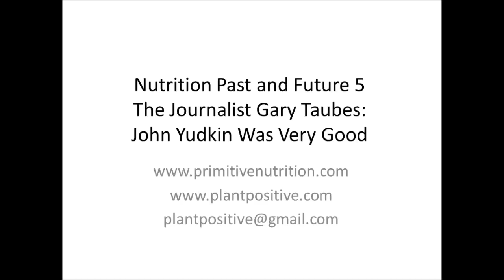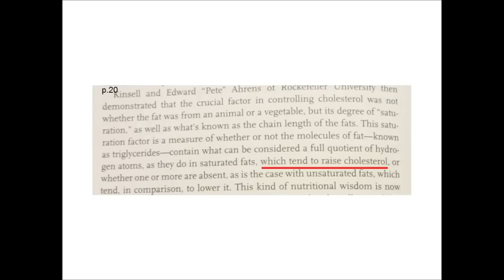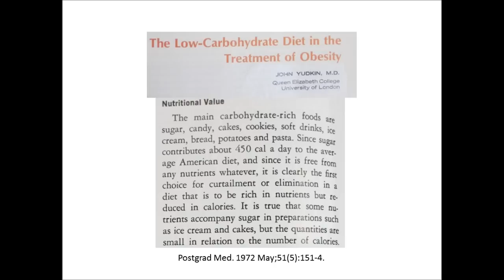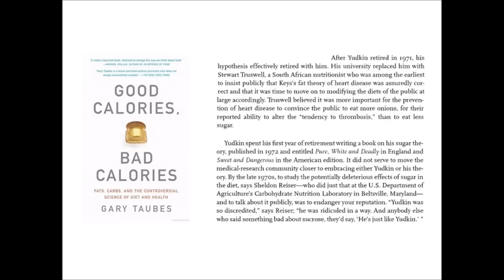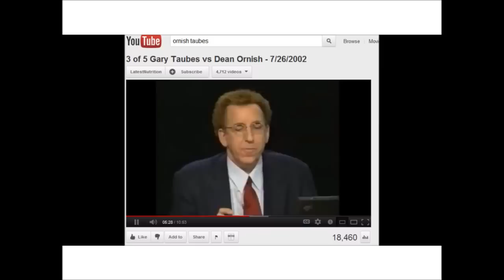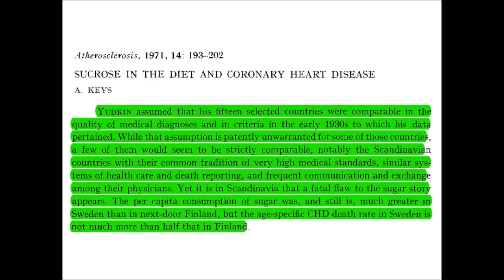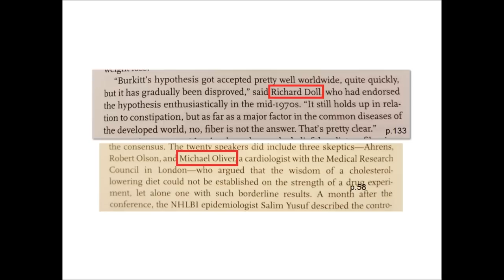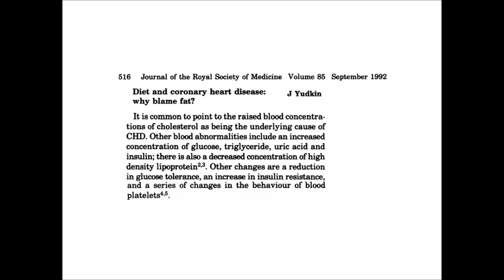5 The Journalist Gary Taubes 5: John Yudkin Was Very Good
Low carb defenders like Gary Taubes and Robert Lustig think John Yudkin unfairly suffered ridicule for being the first to argue that sugar causes heart disease. Yudkin lost his public argument with Ancel Keys about diet-heart even though it was always clear that saturated fat was at least as problematic as sugar. This video recounts the research of Yudkin's day about sugar's role in heart dis-ease. You'll learn the real reason Yudkin lost his debate with Keys -- he simply failed to make his case.